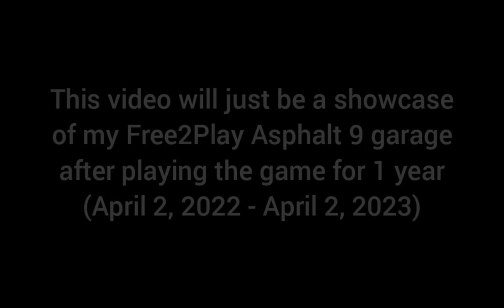My F2P Asphalt 9 Garage After 1 Year Of Progress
Starting from the New Breed Rivals season all the way to the finale of the Sakura Spring season

To be exact, I started playing this game on April 2, 2022 (well technically I've played the game since 2018 iirc but that was my old account :P)

Gran Turismo 6 - Another Planet
Gran Turismo 6 - Blue Moon